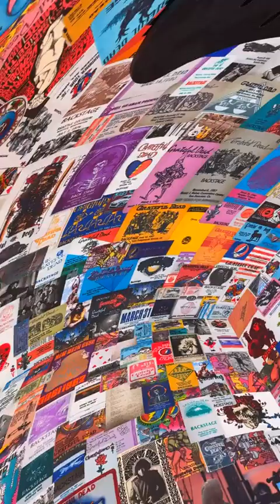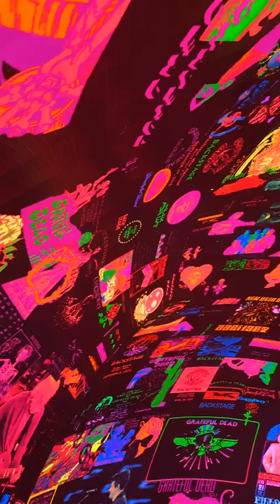DEAD SPHERE 6/7/24